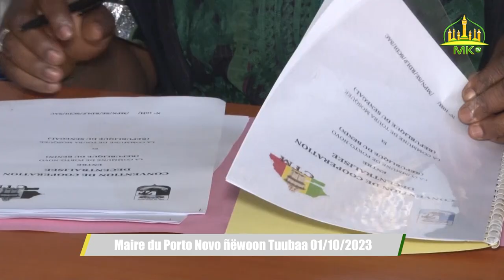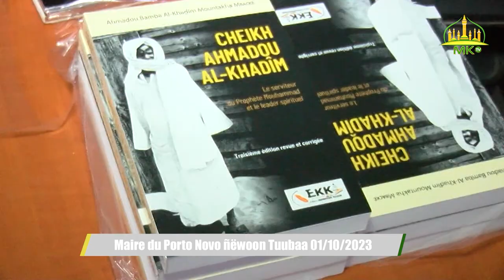Maire du Porto Novo ñëwoon Tuubaa 01/10/2023